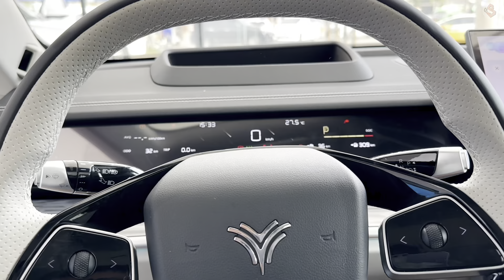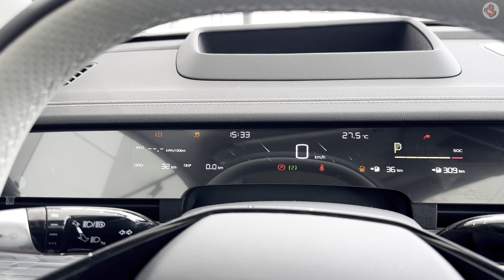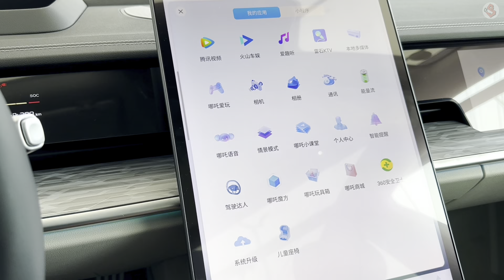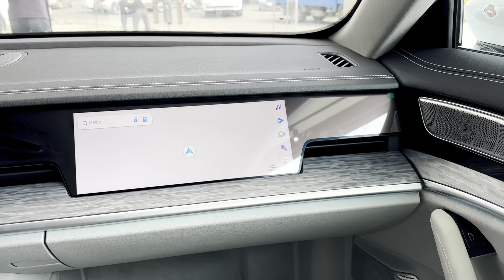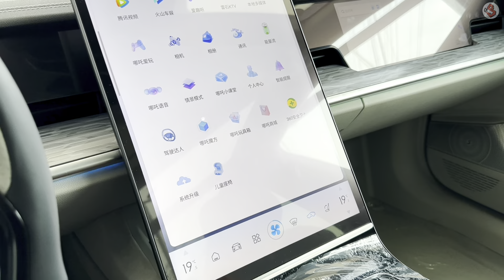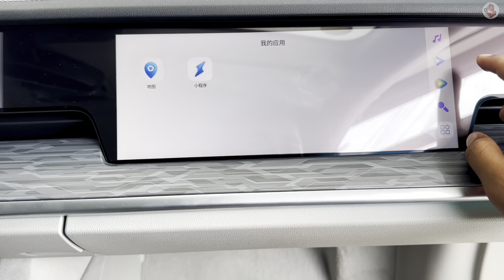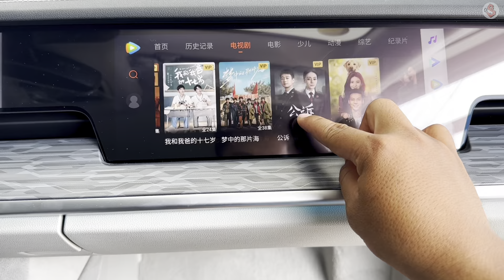NEW Hozon Neta S 2023 REVIEW Interior and Exterior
The Neta S is a sporty sedan that boasts an aerodynamic design with a sloped roofline, 'cat's whiskers' LED lights, and pop-out door handles, giving it an attractive exterior.